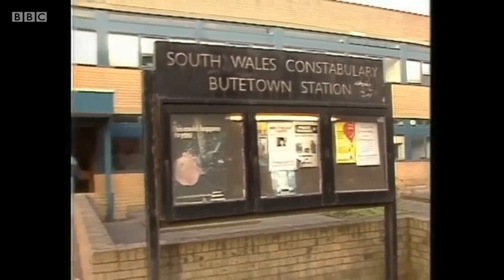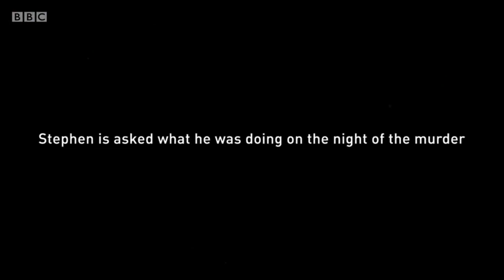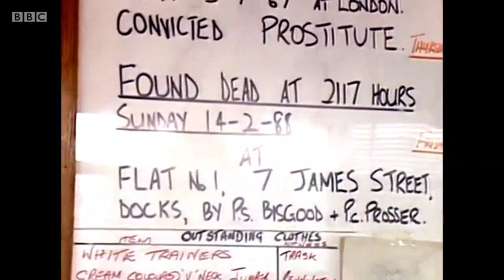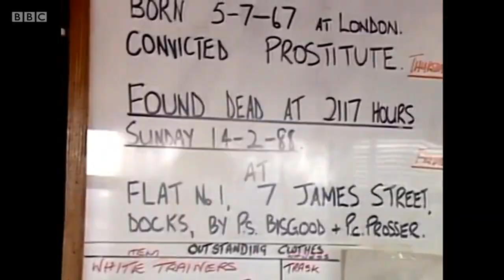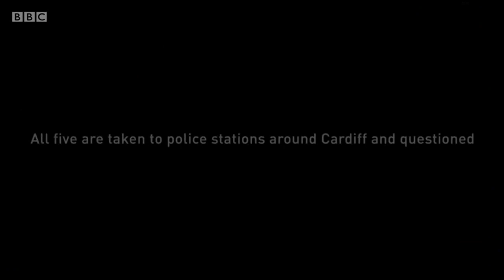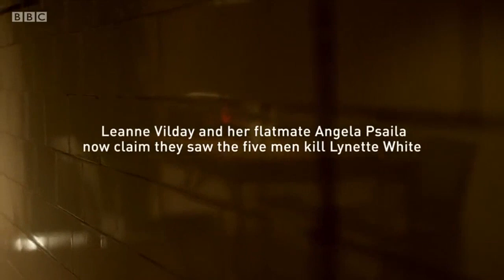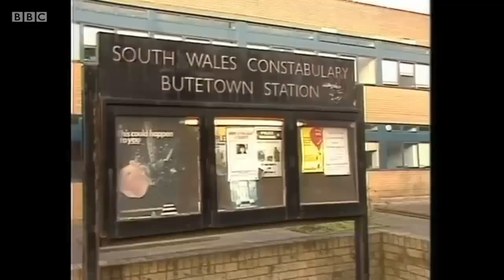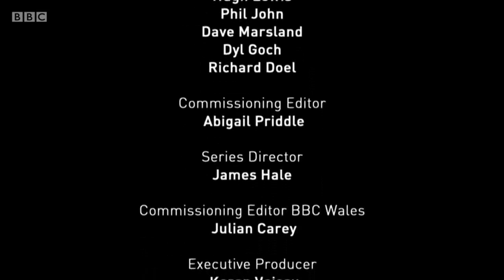A Killing In Tiger Bay S01E01 The Murder 02